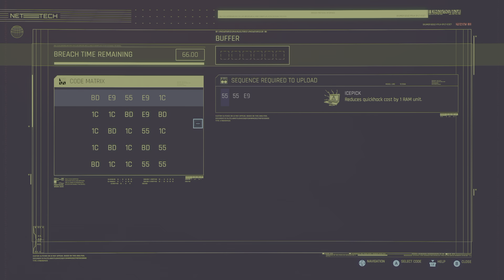Cyberpunk 2077 Game Playthrough Assault In Progress 3 Watson Northside